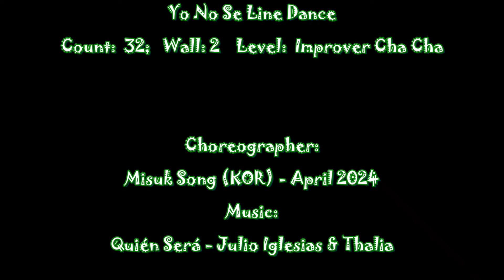Yo No Se